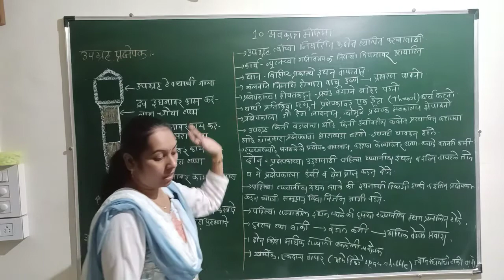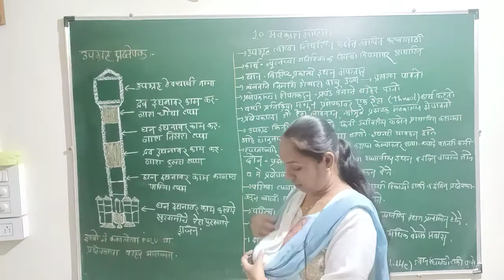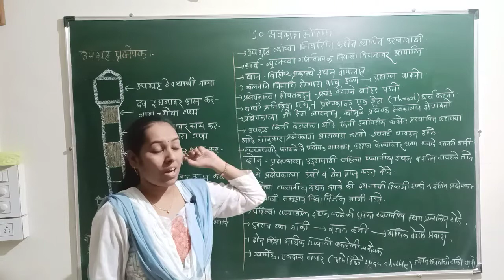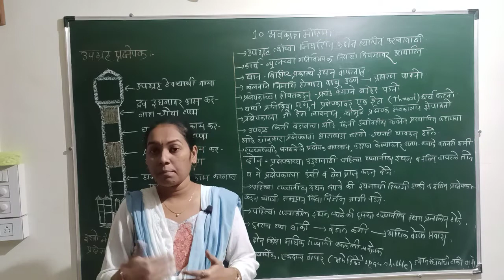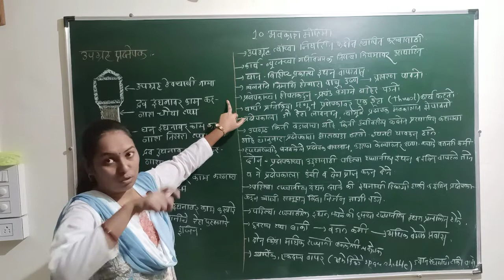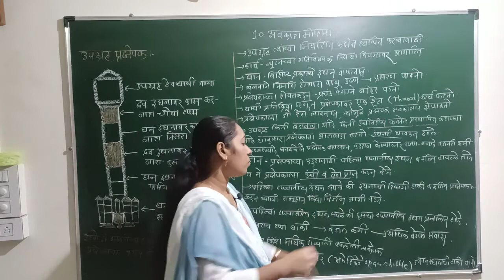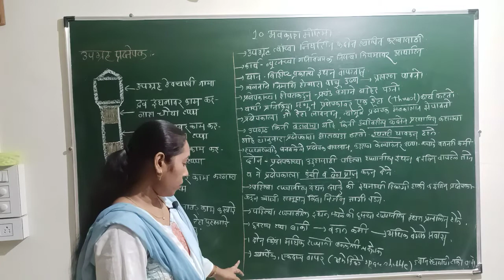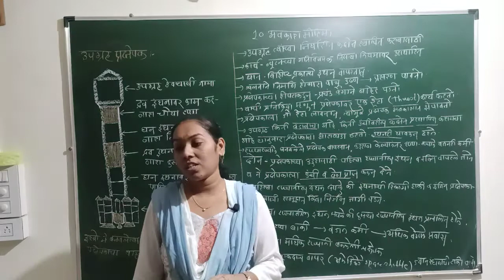X.M.M. अवकाश मोहिमा 5